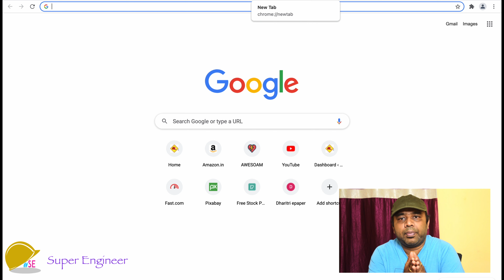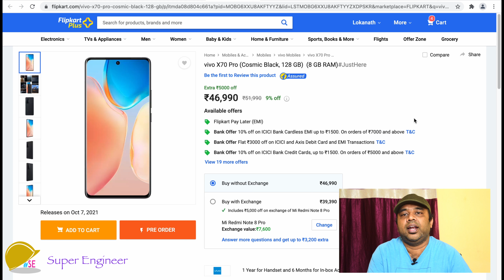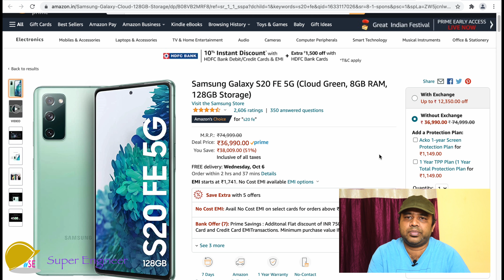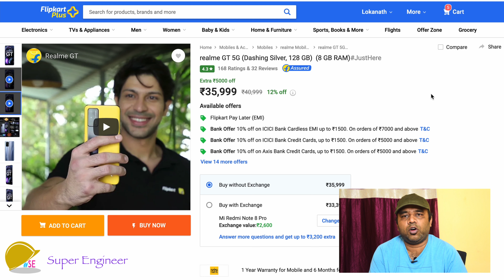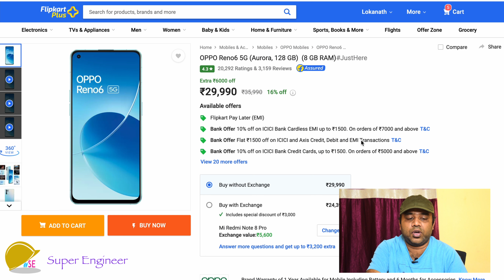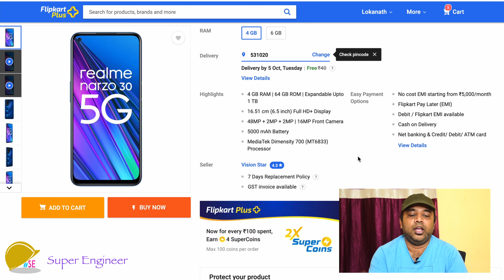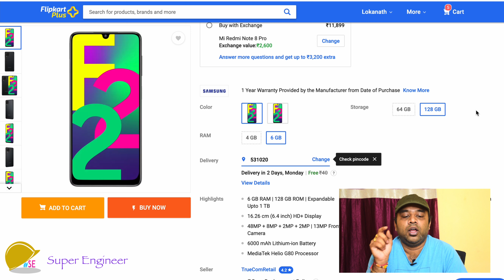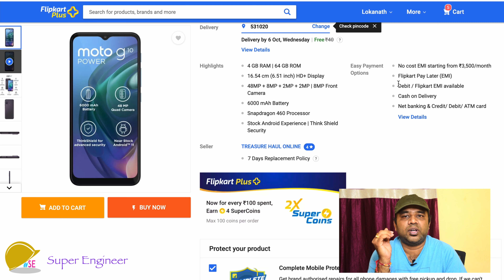Big Billion Days are here.. Best Deals on Mobiles.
Once in a year Shopping festivals have arrived. Big Billion Days in flipkart and Great Indian Festival in Amazon are known for hefty discounts, crazy offers and unmatched deals. This is the best time to buy electronics, home appliances and other stuffs. The festivals begins 2 October for Flipkart plus and Amazon prime members. Other people can access the deals one day after.

In this video, I have shown best mobile phone deals from both amazon and flipkart.

OnePlus 9
OnePlus 9 Pro
OnePlus 9R
OnePlus Nord 2
iPhone 11

My Video making gears:

Mobile Phone
Laptop Dock
Maono Lapel Mic
Boya Lapel Mic